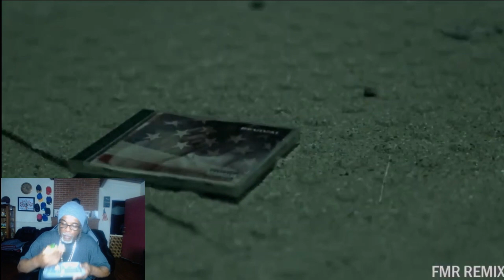EZ MIL & EMINEM - ENEMIES (VISUAL VIDEO) REACTION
If You Enjoy My Content Support The

Im An Independent Platform Providing
Free Content On Youtube

tiktok at @mcdok

Thanks For Stopping By I Appreciate The Love.